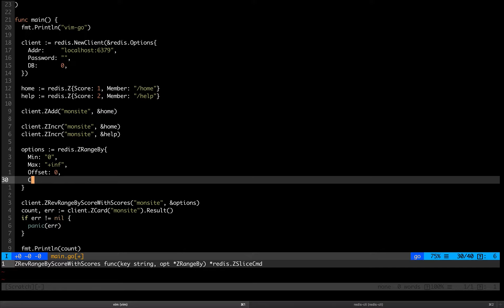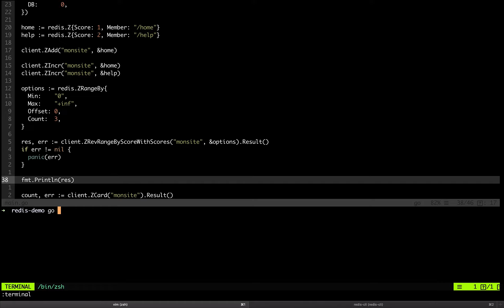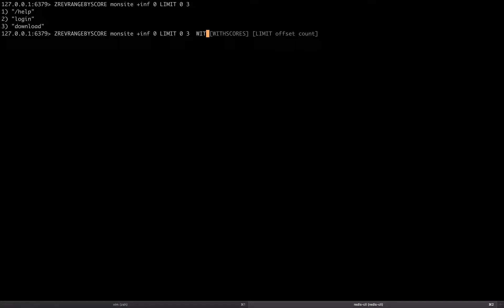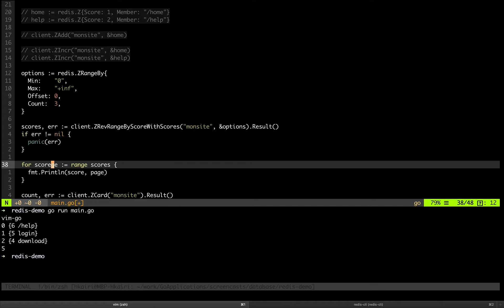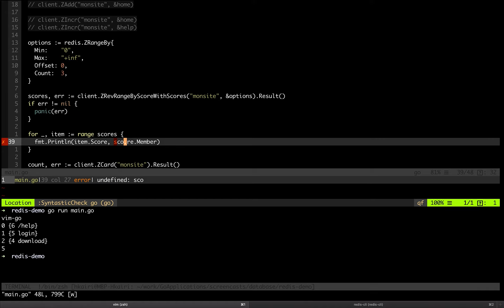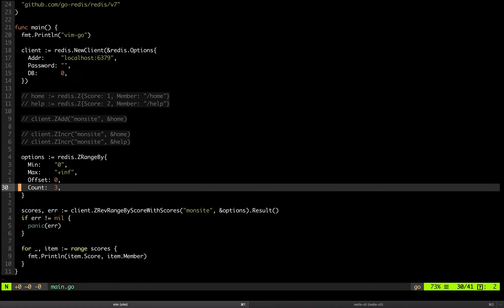34 - Introduction à Go : Redis & Sorted Sets - part 2 [Niveau moyen]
Redis & Sorted Sets in Go : Dans cette vidéo nous allons apprendre à utiliser les Sorted Sets de Redis pour développer des fonctionnalités utiles.

Sorted sets
Redis Sorted Sets are, similarly to Redis Sets, non repeating collections of Strings. The difference is that every member of a Sorted Set is associated with score, that is used in order to take the sorted set ordered, from the smallest to the greatest score. While members are unique, scores may be repeated.

With sorted sets you can add, remove, or update elements in a very fast way (in a time proportional to the logarithm of the number of elements). Since elements are taken in order and not ordered afterwards, you can also get ranges by score or by rank (position) in a very fast way. Accessing the middle of a sorted set is also very fast, so you can use Sorted Sets as a smart list of non repeating elements where you can quickly access everything you need: elements in order, fast existence test, fast access to elements in the middle!

In short with sorted sets you can do a lot of tasks with great performance that are really hard to model in other kind of databases.

With Sorted Sets you can:

Take a leaderboard in a massive online game, where every time a new score is submitted you update it using ZADD. You can easily take the top users using ZRANGE, you can also, given a user name, return its rank in the listing using ZRANK. Using ZRANK and ZRANGE together you can show users with a score similar to a given user. All very quickly.
Sorted Sets are often used in order to index data that is stored inside Redis. For instance if you have many hashes representing users, you can use a sorted set with elements having the age of the user as the score and the ID of the user as the value. So using ZRANGEBYSCORE it will be trivial and fast to retrieve all the users with a given interval of ages.
Sorted Sets are probably the most advanced Redis data types, so take some time to check the full list of Sorted Set commands to discover what you can do with Redis! Also you may want to read the introduction to Redis data types.